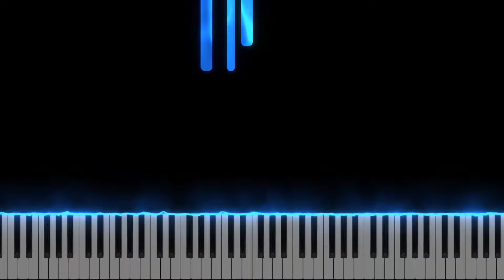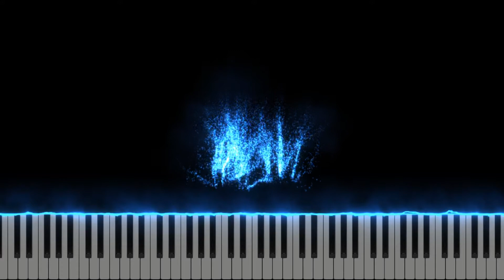Ehoni"s Collection: n17bzy